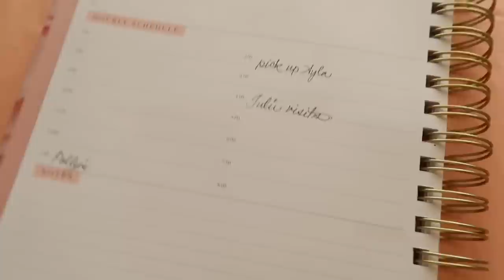Spring Dress-Based Capsule Wardrobe | Lady of the House Life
SHOP MY ETSY STORE:

NEW SPRING WRAP DRESS:

TODAY'S DRESS:
by LC Lauren Conrad and purchased through Poshmark

VINTAGE INSPIRED CLOCK:

MY CALLIGRAPHY PEN:

GOLD PENCILS:

NEW COLORED PENS:

MY CLOTHING RACK:

TODAY'S MAKEUP ROUTINE:
EYESHADOW BASE
EYESHADOW CREASE

GOOD MORNING & GOODNIGHT ROUTINE:
NIGHT CREAM
HAIR TREATMENT
NAIL POLISH
GEL TOPCOAT

CURRENT FAVORITE CANDLE:

PRETTY LACE SLIPS:

IKEA WARDROBE:

WINGBACK CHAIRS:

LIGHT PINK TUFTED SOFA:
purchased from HomeGoods

MY FAVORITE NYLONS: